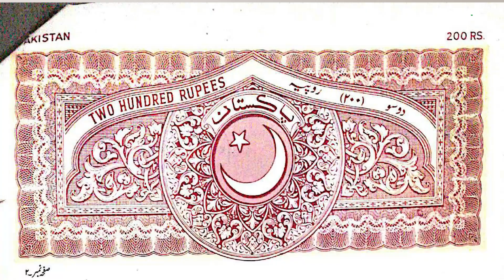Property Registration in Housing Society | 4 Main Points | for example Lahore Smart City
We are providing you 4 main points on Why not property register in Housing Society? like Lahore Smart City.